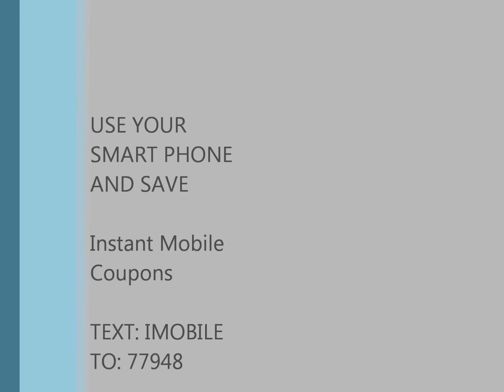Instant Mobile Coupons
Use your smart phone and save